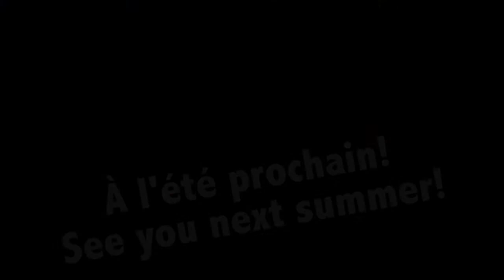Lipdub BPA Mont-Tremblant 2014! Summer Camp Lipdub!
Le voici, le voilà! Le super lipdub de l'été 2014! :D

Likez, partagez et tagguez-vous!

Musique: Chanson de l'été 2014, sur l'air de "I Knew You Were Trouble" de Taylor Swift.

Here it finally is! Our 2014 Lipdub! :D

Music: Camp song 2014, music from Taylor Swift's song "I Knew You Were Trouble"